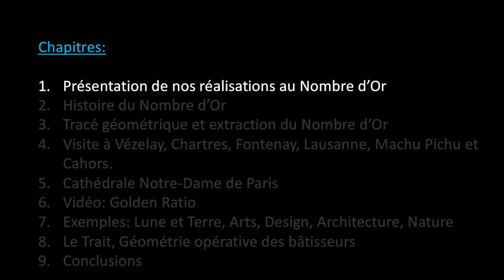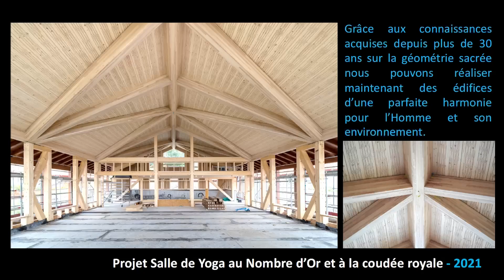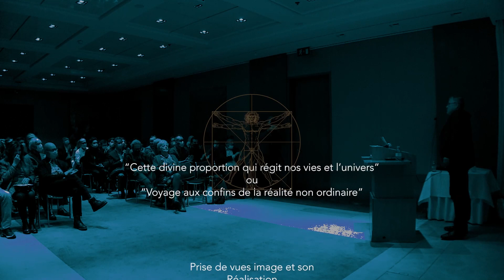1/8 Présentation des réalisations au Nombre d'Or de Charpente Concept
Conférence: Le nombre d'or, cette divine proportion qui régit nos vies et l'univers